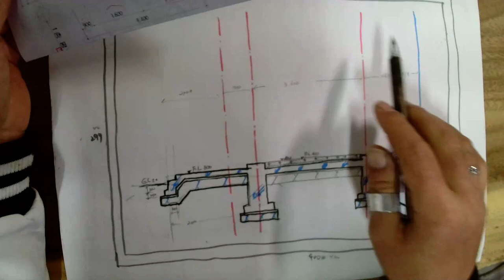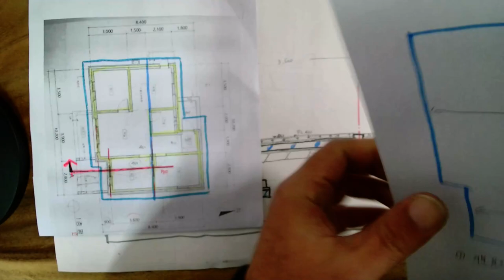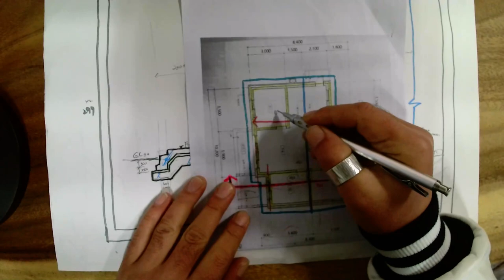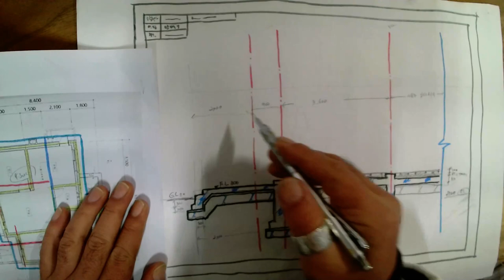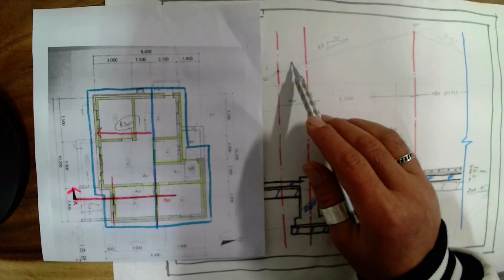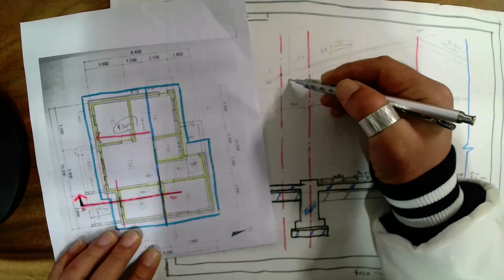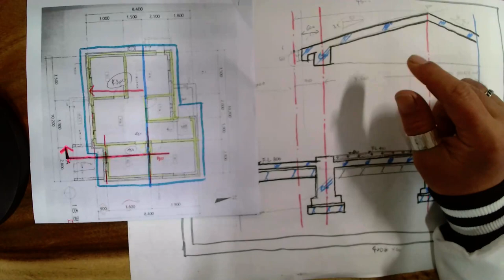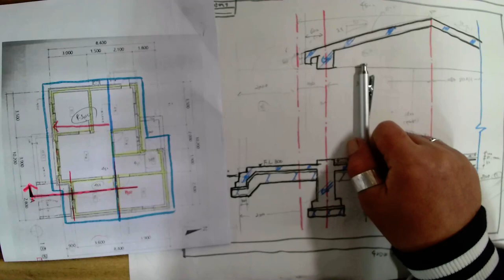12장_01손으로 직접그려보기_#06지붕물매잡기(2021.10. 촬영_2021년4회 전산응용건축제도기능사 실기)_안샘과 함께하는 2021. 전산응용건축제도기능사 실기 합격!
12장_01손으로 직접그려보기_#06지붕물매잡기(2021.10. 촬영_2021년4회 전산응용건축제도기능사 실기)_안샘과 함께하는 2021. 전산응용건축제도기능사 실기 합격!

2021. 4회 전산응용건축제도기능사 실기... 2021년 10월.. 제4회 전산응용건축제도기능사 실기 합격을 위하여..  공업고등학교 건축과 1~3학년 희망하는 학생을 대상으로 원격수업에 이루어지는 수업입니다.